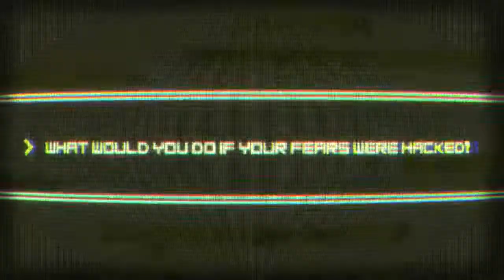Observer Launch Trailer 2017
Set in the year 2084, Observer tells the story of Daniel Lazarski (played by Blade Runner's Rutger Hauer), a detective who works the despair-ridden streets of Krakow under the direction of the leading corporation of the Fifth Polish Republic, Chiron. The world at large has gone to ruin. A digital plague killed thousands of augmented people and a colossal war wiped out any previous global superpowers. Thanks to this all-consuming conflict, Chiron rose from the ashes and became the leading authority and manufacturer of basically everything. Lazarski takes jobs from his contact at Chiron and using his body tech, is able to violently jack into the minds and memories of people (alive or dead) to track clues and solve crimes. Hence his official job title: Observer.